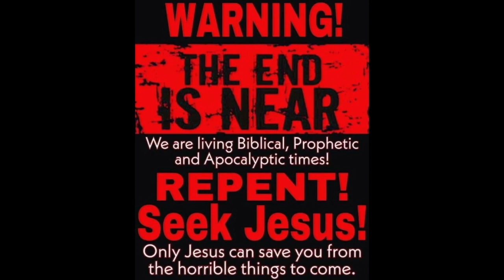"we will do everything we can"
16 And he causeth all, both small and great, rich and poor, free and bond, to receive a mark in their right hand, or in their foreheads:
17 And that no man might buy or sell, save he that had the mark, or the name of the beast, or the number of his name.
18 Here is wisdom. Let him that hath understanding count the number of the beast: for it is the number of a man; and his number is Six hundred threescore and six.

1 Corinthians 15:1-4
2 By which also ye are saved, if ye keep in memory what I preached unto you, unless ye have believed in vain.
3 For I delivered unto you first of all that which I also received, how that Christ died for our sins according to the scriptures;
4 And that he was buried, and that he rose again the third day according to the scriptures ”

Romans 10:9-10
10 For with the heart man believeth unto righteousness; and with the mouth confession is made unto salvation. “